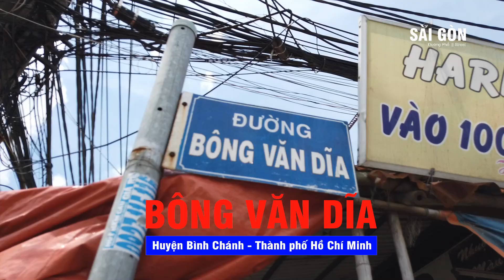Đường Bông Văn Dĩa || Đường Láng Chà (cũ) || Huyện Bình Chánh || 2020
Đường Bông Văn Dĩa nằm trên địa bàn xã Tân Kiên, huyện Bình Chánh. Vị trí từ đường Nguyễn Cửu Phú đến đường Nguyễn Đình Kiên (xã Tân Nhựt, huyện Bình Chánh). Dài hơn 2000m, lộ giới khoảng 20m.

Lịch sử đường Bông Văn Dĩa, xưa kia là đường làng đi trong Xóm, dân chúng quen gọi là đường Láng Chà. Đến ngày 07/04/2000, UBND TPHCM đặt tên là đường Bông Văn Dĩa và vẫn giữ cho đến ngày nay là năm 2020.
Facebook: Đường Phố Sài Gòn

Quý khán giả thương ủng hộ kênh thì bấm vào dòng Chia Sẻ video cho mọi người cùng xem nhé. Và nếu có nhã ý đổ cho Nhân ít xăng thì có thể gửi theo tài khoản:

Tên tài khoản: Lương Nguyễn Minh Nhân
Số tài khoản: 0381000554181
Ngân hàng Vietcombank chi nhánh Thủ Đức
Nội dung: tặng Minh Nhân ít xăng

Chân thành cảm ơn quý khán giả đã xem !!!